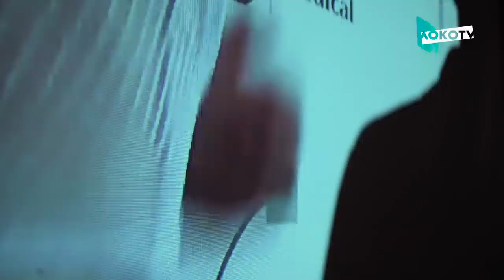Дневник Лиги чемпионов // Тур 3 // Перед «Ювентусом» в гостях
В новом выпуске «Дневника Лиги чемпионов» вместе с Бенедиктом Хёведесом изучаем следующего соперника «Локо» по ЛигаЧемпионов – туринский «Ювентус».

Выступавший за «старую сеньору» Беня, как никто другой в составе красно-зелёных может рассказать о закулисье одного из грандов мирового футбола. Что ждёт команду в матче ЮвеЛоко?